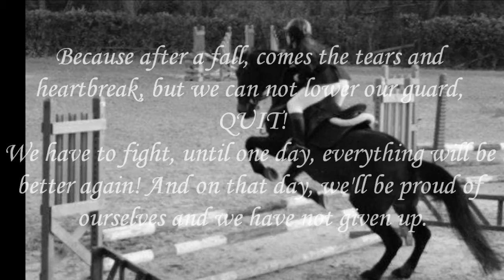Better Times Have Come ! (: